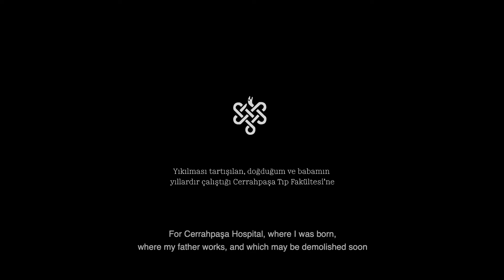Phases of Matter – First Look 20/21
Trailer for PHASES OF MATTER (2020. Dir. Deniz Tortum.)
Official selection, First Look 20/21, Museum of the Moving Image, July 31, 2021.

With a formal sense of camera movement that embraces the unplanned and unexpected, Deniz Tortum immerses the viewer in Istanbul's venerable Cerrahpaşa Hospital, where the filmmaker himself was born and where his father has long worked as a doctor. Passing coolly through its darkened corridors from the physical spaces of morgue, operating, and observation rooms to the virtual spaces of vital-signs monitors and X-ray machines, Tortum crafts a vision pitched between the posthuman and the humanist.

First Look is the Museum’s annual festival of new, innovative, international cinema. The tenth edition of the festival runs July 22–August 1, 2021 on site at MoMI in Astoria, New York. Learn more about Museum of the Moving Image